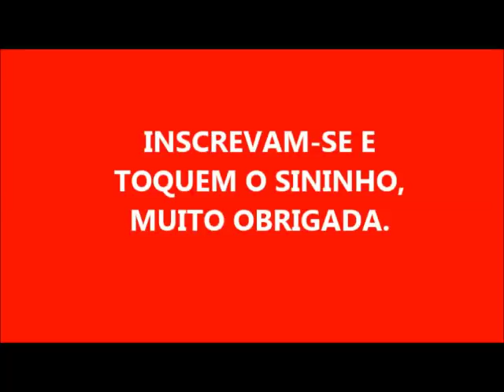SABÃO GLICERINADO DE VINAGRE EM PET N°5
100g DE AÇÚCAR DILUÍDO EM 200ml DE ÁGUA
280g DE SODA DILUÍDO NA MISTURA DA ÁGUA COM O AÇÚCAR
2l DE ÓLEO
50ML DE VINAGRE DE ÁLCOOL
100ML DE DETERGENTE

DEUS ABENÇOE Á TODOS VOCÊS !!!
MUITO OBRIGADA POR TUDO
BJS DA DÉIA S2